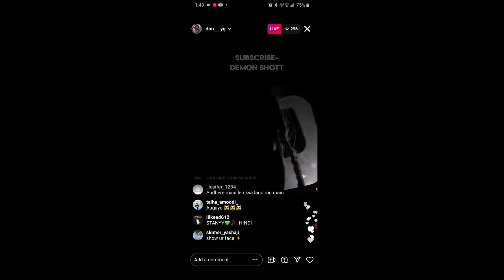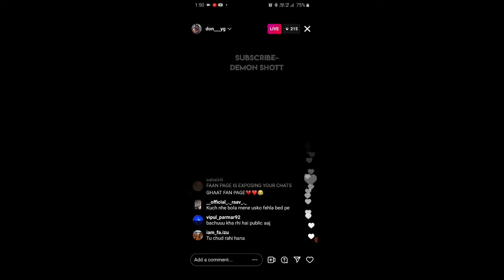KEZZASHI LIVE AFTER MC STAN INSTA STORY MC STAN EX GF LATEST LIVE